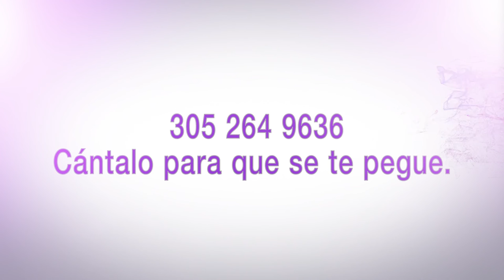Yissel Roque nos dice por qué decidió realizarse su cirugía en My Cosmetic Surgery Miami.